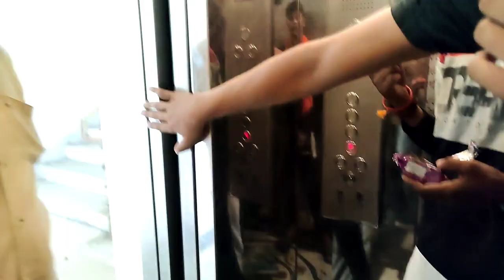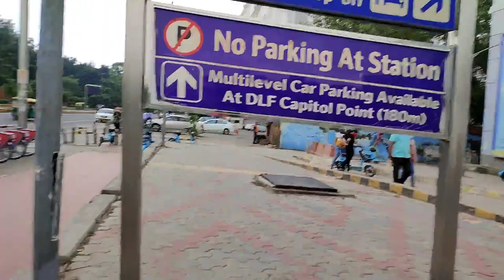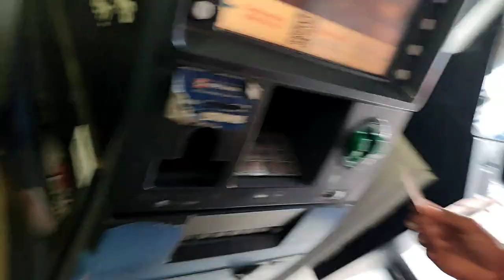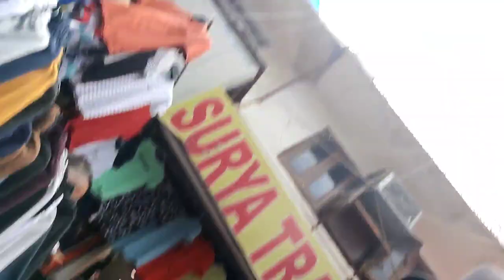vlog : sarojini market/weight // part 3 // Harsh Dubey // H.D.vloges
here we are with a new vlog

it's a third part or baki ki part jinhone nahi dekhi
jao or jake dekho

ye vlog bas yese hi time pass hai is me hum log
edhar udhar bhatke or bhi bahut kuch kiye

so janne k liye video puri

vlog with friends they are : ayush , nicku , monu bhaiya , Gotham , and it's me harsh